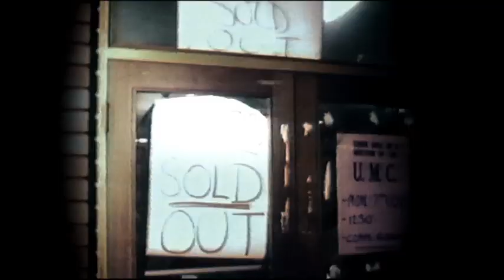Oil City Confidential by Julien Temple - Official trailer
Oil City Confidential is Julien Temple's last film in his trilogy on British music of the 1970's.  It is a prequel to his landmark films about punk figureheads the Sex Pistols in The Filth & The Fury, Joe Strummer in The Future Is Unwritten and focuses on Canvey Island band Dr Feelgood. Launched across UK in 39 cinemas on 2nd Feb, it is now on limited theatrical release in the UK